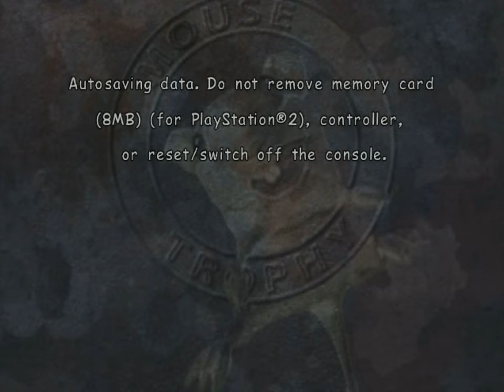Mouse Trophy (PS2) - 15. Alcatraz Park [Expert]